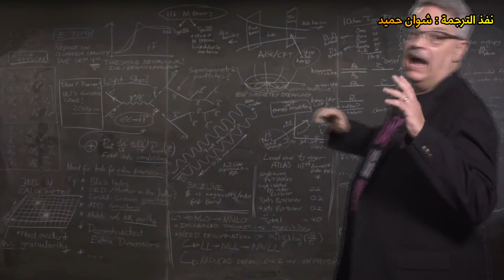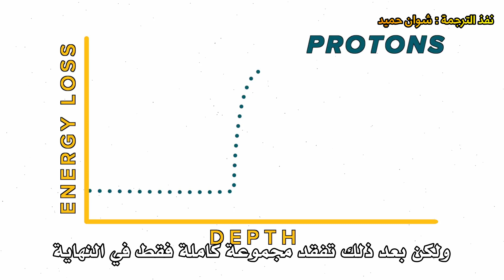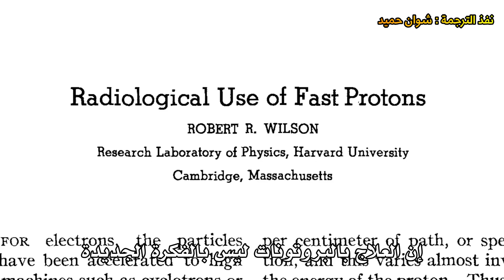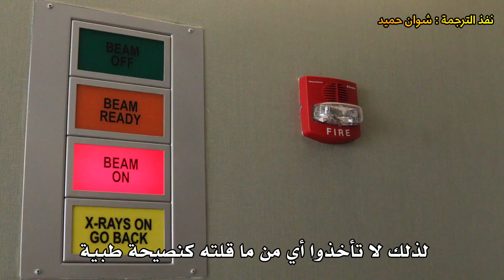كيف يعمل العلاج الاشعاعي بالبروتون؟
قد يكون تشخيص الإصابة بالسرطان أمرًا مدمرًا، ولكن العلاجات الجديدة تحسن بشكل كبير من فرصة الشخص للشفاء. في هذا الفيديو ، يشرح الدكتور دون لينكولن من فيرملاب فيزياء خيار العلاج المتفاءل ، المسمى العلاج الإشعاعي بالبروتون، والذي يتفوق كثيرًا على العلاج التقليدي، على الأقل في بعض الحالات.
مُشاهدة مُفيدة ومشوقة ..